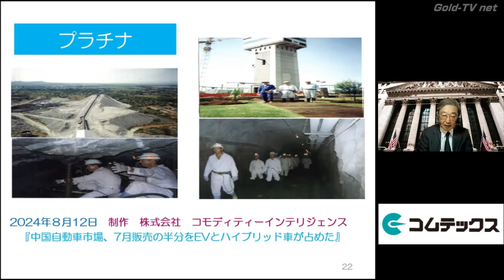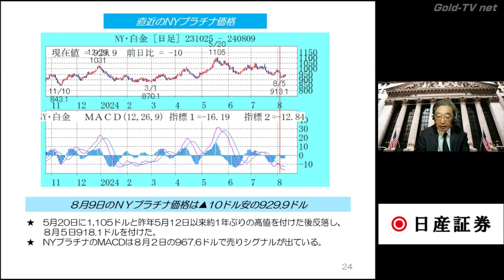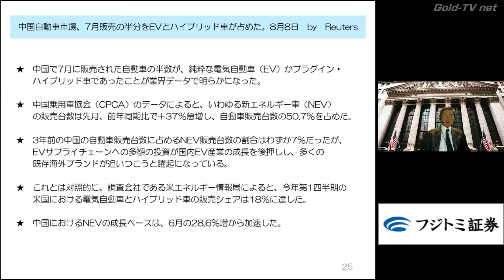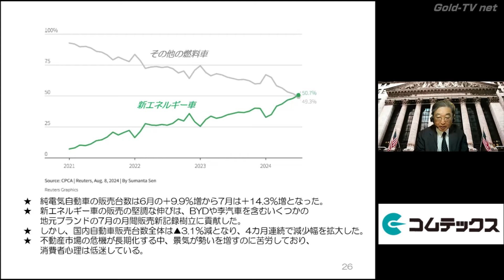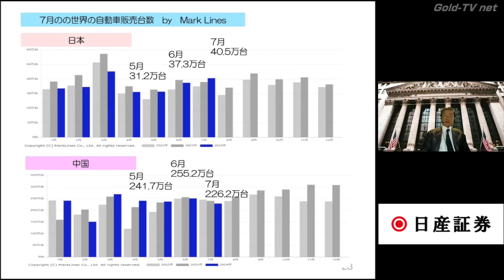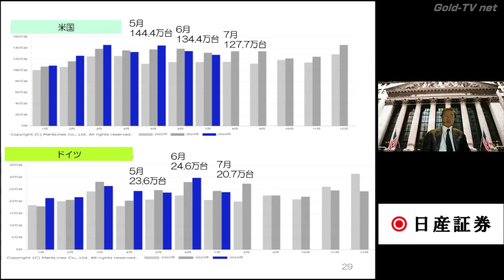中国自動車市場の変革～7月の販売台数の半数を占めたEVとハイブリッド車【白金】(24.8.12)商品先物/投資情報@Gold-TV_net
■近藤雅世のコモアイレポート(初回30日間は無料で配信)

【金】ヘッジとしての金投資の有効性を再考する＆これまで金価格が上昇した要因

【白金】中国自動車市場の変革～7月の販売台数の半数を占めたEVとハイブリッド車